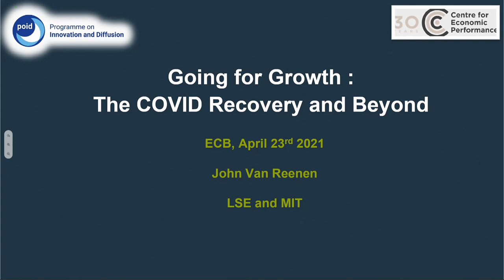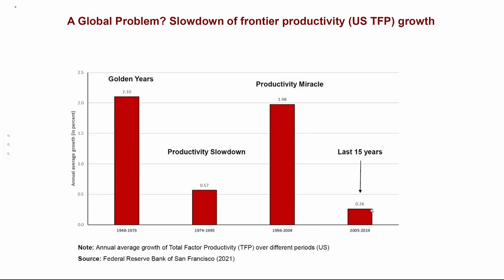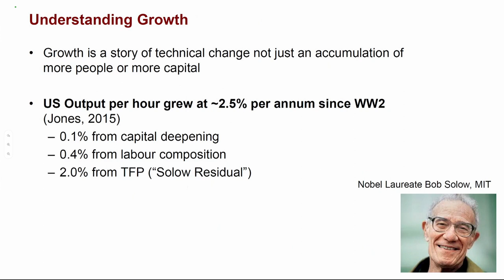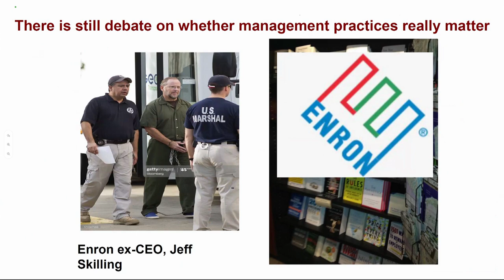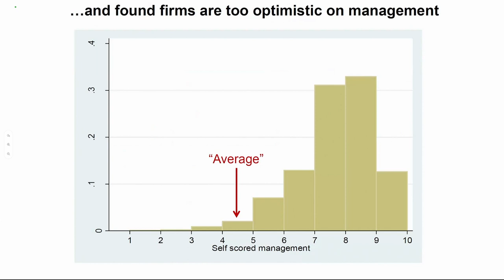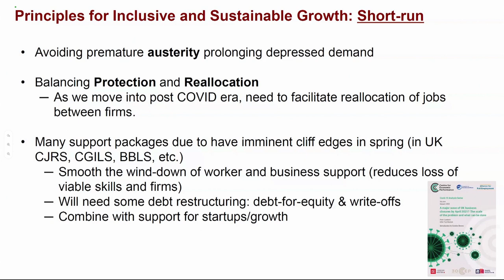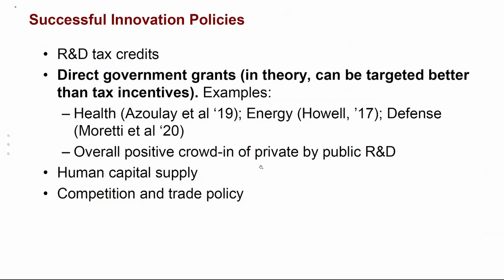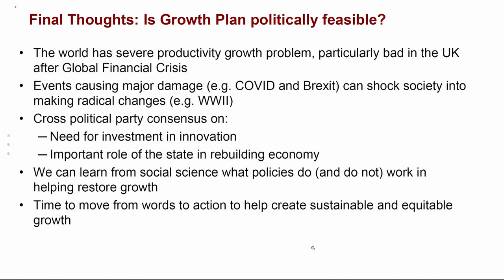ECB COVID 19 Webinars: John Van Reenen - The COVID Recovery and Beyond: Going for Growth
John Van Reenen, MIT/LSE, Friday, 23 April, 15:00 PM CET.